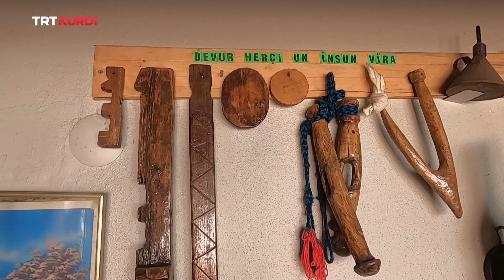Bıgeyr Bıvin - Qısımo 145.(Elazığ/Palu)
(Gezelim Görelim 145.bölüm)